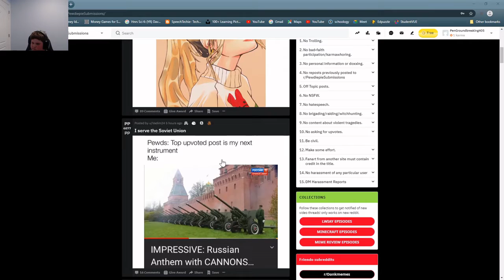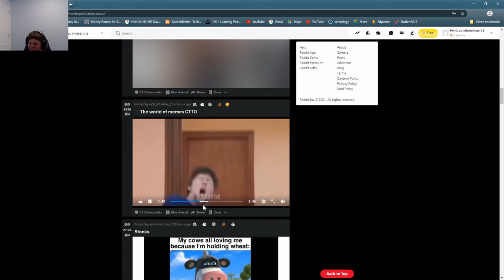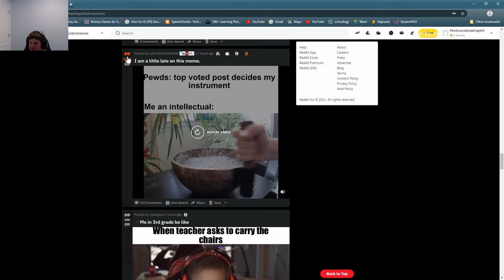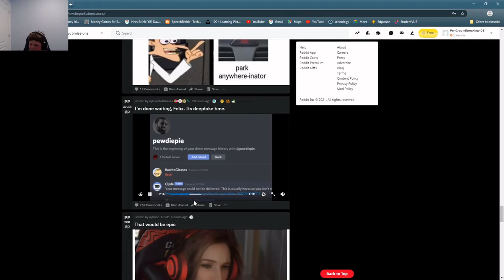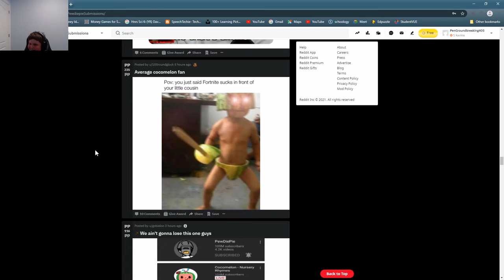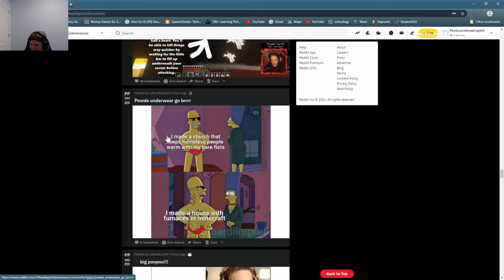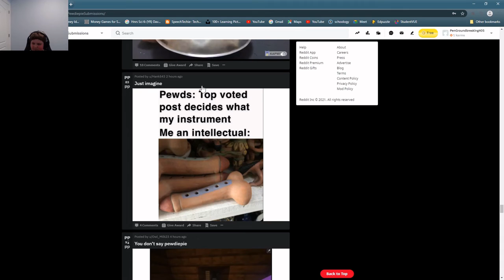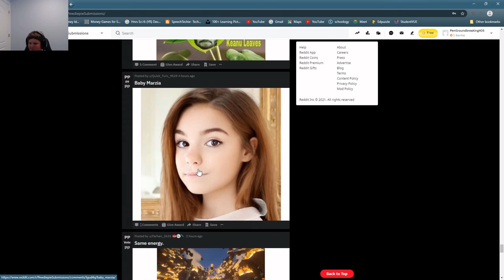IM PEWDIEPIE NOW